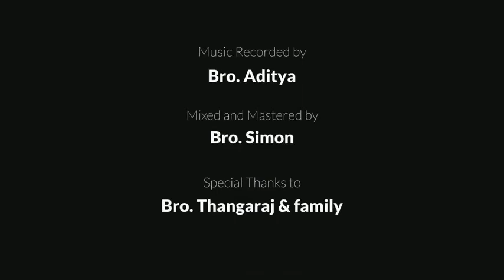Kadantha Naalellam| song composed by Pr. Jim David| Music by John samuel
Song sung composed and written by Ps.Jim david

Recorded at RR studios

Mastering and mixing by Simon

Special thanks to Rev. Kalaiarasan Devadasan

Produced by Bethel A.G kolathur and Light Machine production company